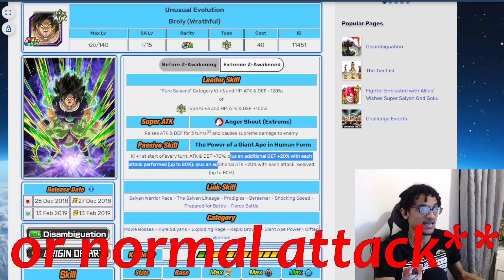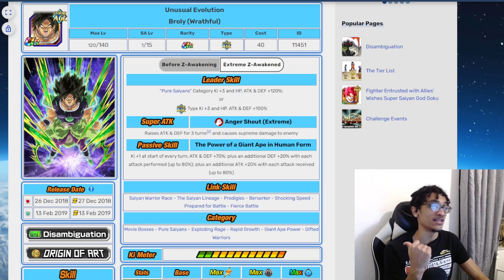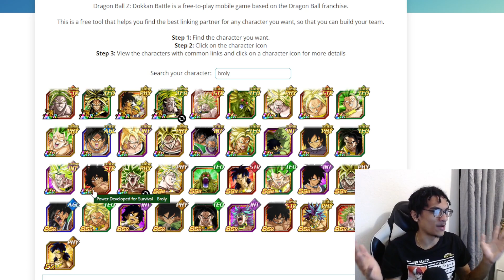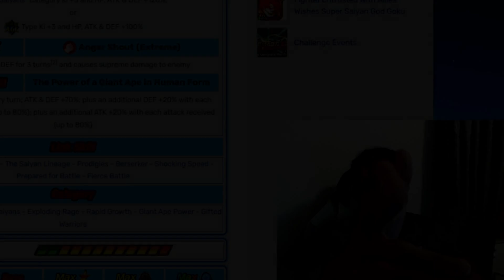Why I Hate When Cards EZA Immediately!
AGL Wrathful Broly EZA'ing on release did more harm than good for this guy! He became quickly irrelevant after release until LGE but even after that meta this guy was push out of the meta.